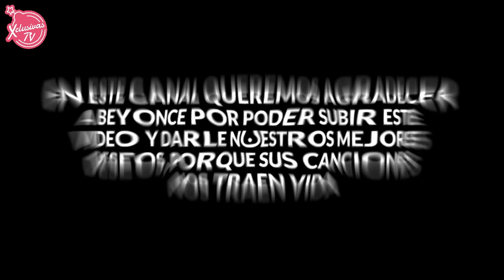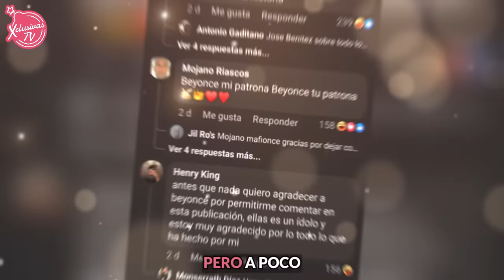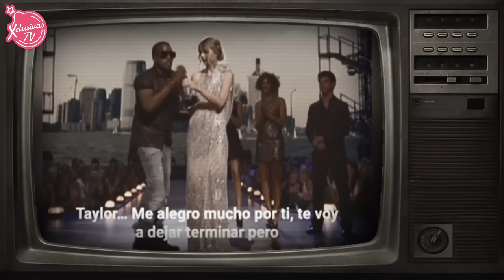¿Qué hay detrás de la tendencia para agradecer a Beyoncé?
¿Estás igual de confundido al ver una ola de memes acerca de Beyonce?...no eres el único, pero tranquis, que aquí te contamos la teoría de la cantante.